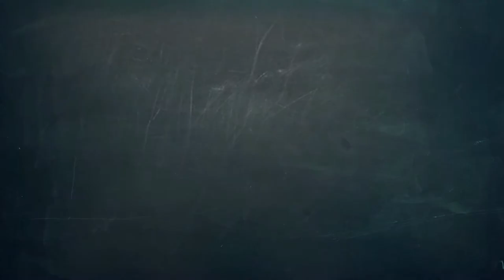Лікнеп: "Шлюб за добу"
«Лікнеп» - проект-інструкція, який розповідає про те, як  діяти в тій чи інший ситуації. У програмі покроково йдеться про те, до якої конкретної структури, організації чи чиновника звернутися пересічному жителю України щоб знайти вихід із ситуації чи відшукати відповідь на своє питання.
Завершує кожний випуск покрокова анімаційна інструкція – візуальний підсумок: куди звернутися; до кого звернутися (у чий компетенції вирішення питання); з чим звернутися (необхідний пакет документів).